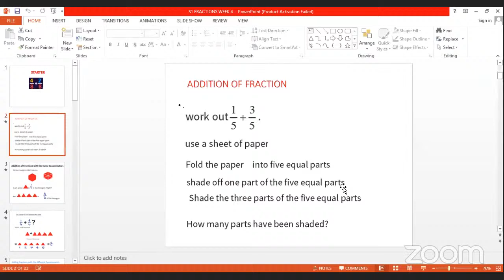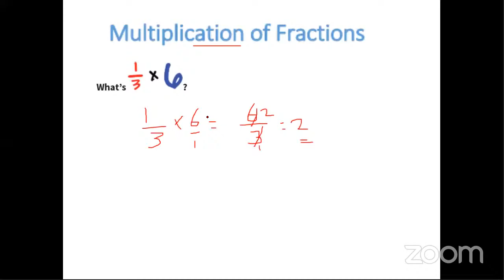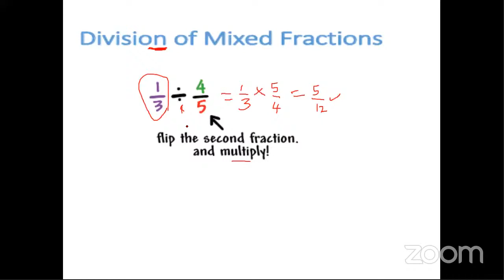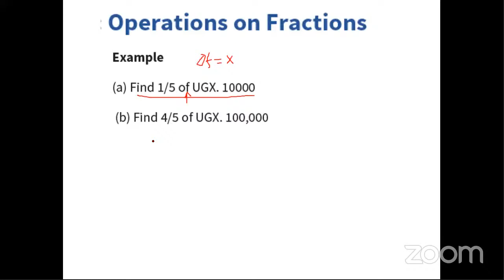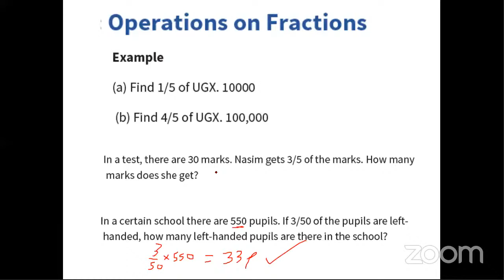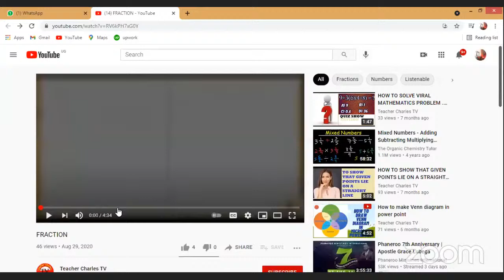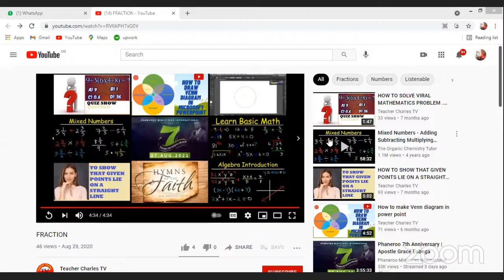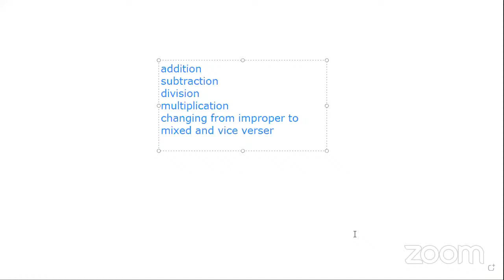S1 Mathematics Lesson 4 on Fractions by Teacher Musamali Moses